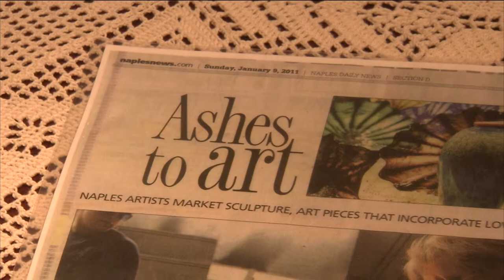Life to the Max Show #165 - "Tropical Glass"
Our old friend R.J. Fritz is back on the Citrus Trail in sunny Naples, Fla. Glass blowing is a complex art form that requires patience and trial and error.  R.J. visits Tropical Glass Design Studio and introduces us to owner and artist Beverly Albrets.  See how the raw product takes to the fire and comes out a unique, one of a kind, original masterpiece, the beautiful result of much hard work and skill!